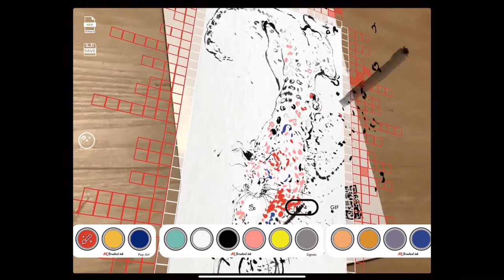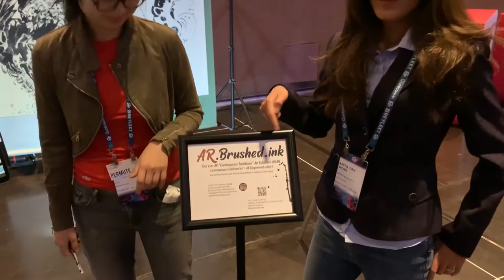AR.Brushed.ink at Augmented World Expo 2019 AWE2019 Playground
AR.Brushed.ink is a new media art app (for iOS and Android) that uses Computer Vision Augmented Reality to re-vitalize traditional Chinese brush paintings into a vibrant collaborative coloring experiment and musical instrument.

Augmenting against the traditional black ink on white: Visitors are invited to add their persona through color and music to the painting.

We segment the high-contrast ink to create an instant 3D explosion of the darkest ink splotches that then come out of the plane of the page.

On touching, the visitor can push-to-paint the exploded black ink to the color of their choice. A random pipa note plays each time as the paint flies back into place.

Visitors are given additional free will when they choose from different paint palettes.

Using the Apple Pencil, one might get a bit trigger happy...

And accidentally hit the grid outside the painting. Now, we are starting to generate black ink splotches. These will come to life and jump back to a random colored paint and turn it black again. In full circle, restoring the original look of the painting!

Created by new media artist Ina Yosun Chang in collaboration with traditional artist Anita Yan Wong, debuting at the 10th annual Augmented World Expo in 2019.